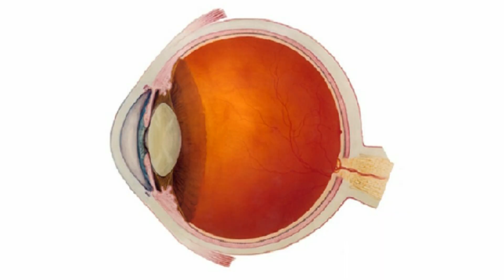Glaucoma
Poem on Glaucoma to be used as a teaching tool. Glaucoma is described as a silent killer. Glaucoma can be treated when caught early. Glaucoma tests are performed by an Ophthalmologist. Glaucoma is a leading cause of blindness.